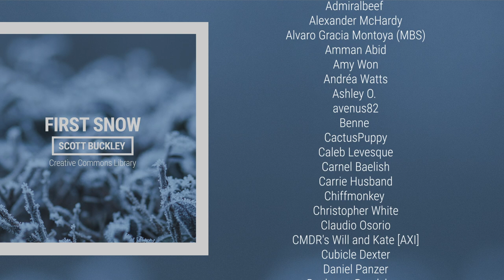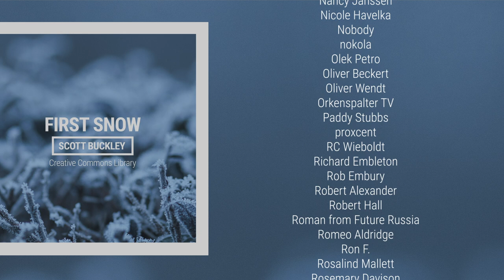'First Snow' [Calm Christmas Neoclassical CC-BY] - Scott Buckley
A calm, gentle hymn for piano, strings and clarinet. Builds up to a heart-warming, uplifting backend from 2:00. Here's to an equally calm holiday season! 🎄

📌Attribution format: 'First Snow' by Scott Buckley - released under CC-BY 4.0.

📷 Album art by Amanda Buckley, from an original image by Nadine Wuchenauer - IG